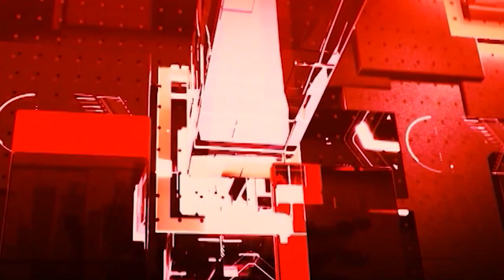Uniform Civil Code : क्या है समान नागरिक सहिंता ?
इसमें सभी धर्म के नागरिकों के लिए विवाह, तलाक, गोद लेना, विरासत आदि के कानूनों में समानता दिए जाने का प्रावधान है। संविधान के अनुच्छेद 44 में राज्य भारत के सभी क्षेत्र में नागरिकों के लिए एक समान नागरिक सहिंता को सुनिश्चित करने को कहा गया है।